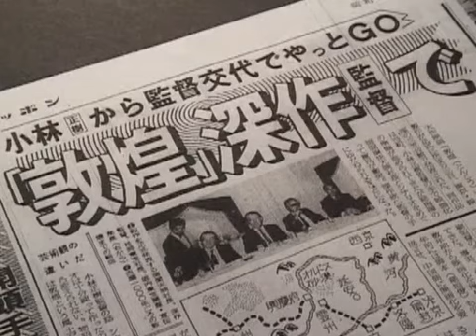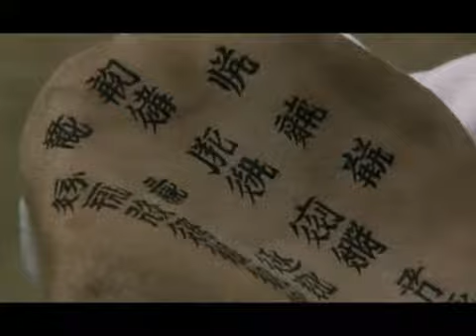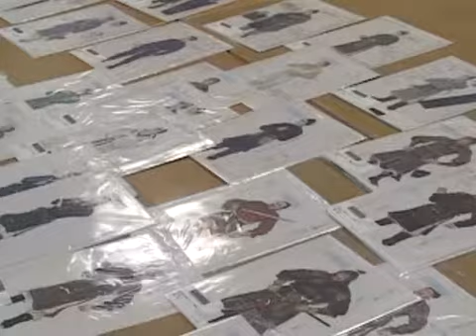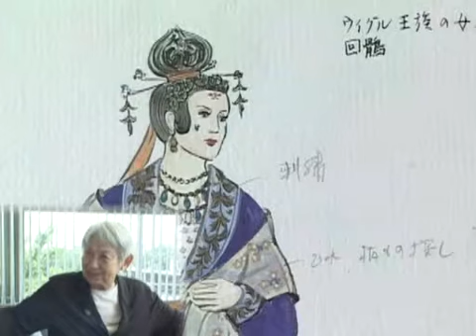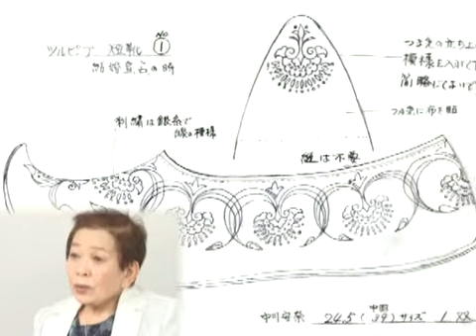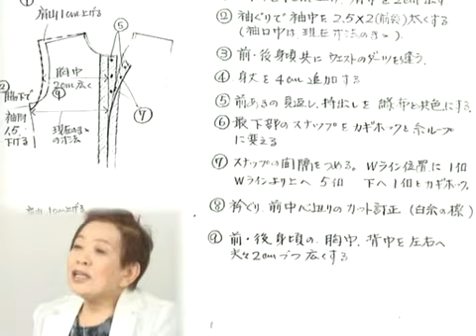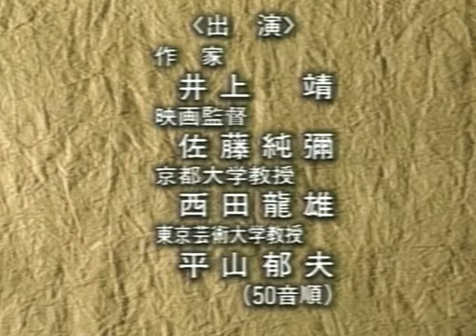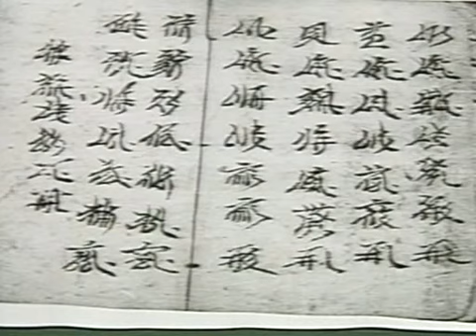敦煌 Tonko 1988 Extra Director and actors interview 佐藤純彌 佐藤浩市 西田敏行 渡瀬恆彥 中川安奈 柄本明 田村高廣